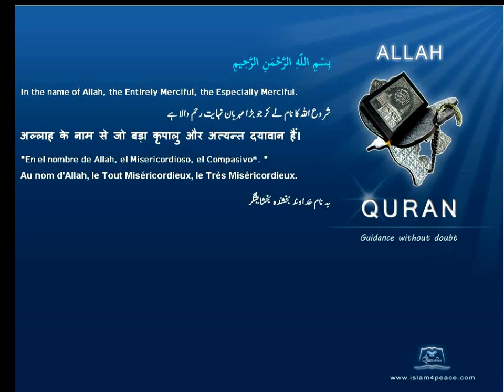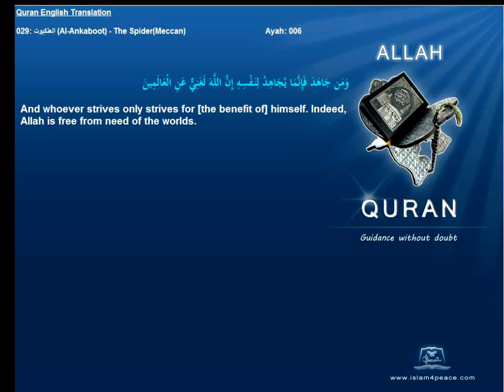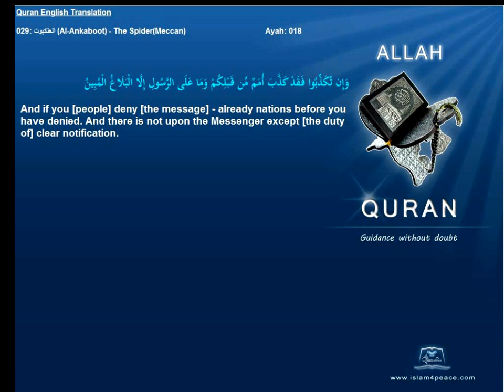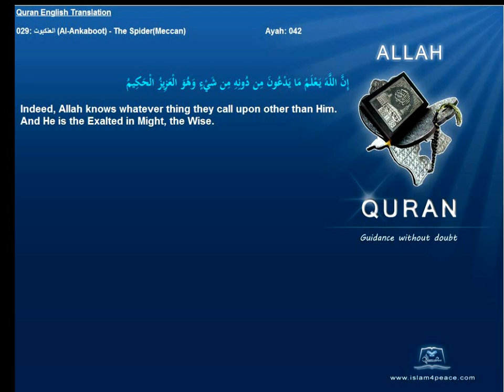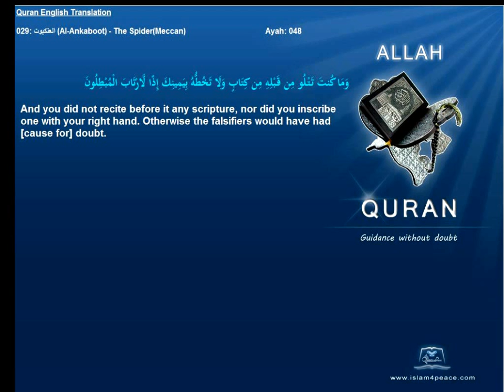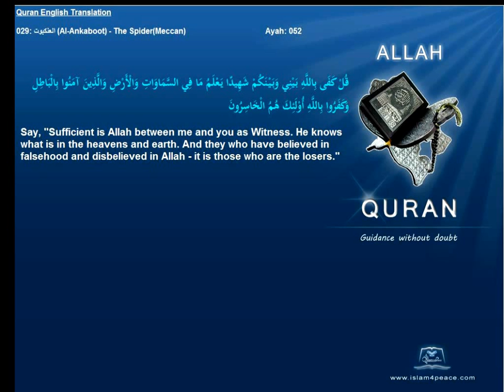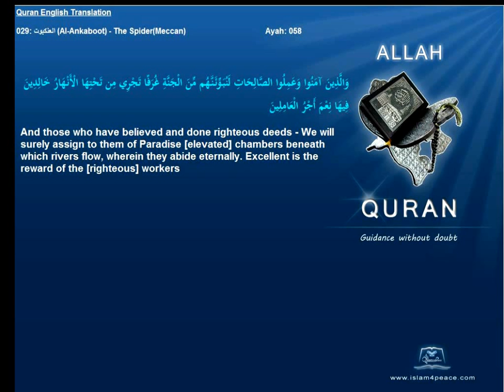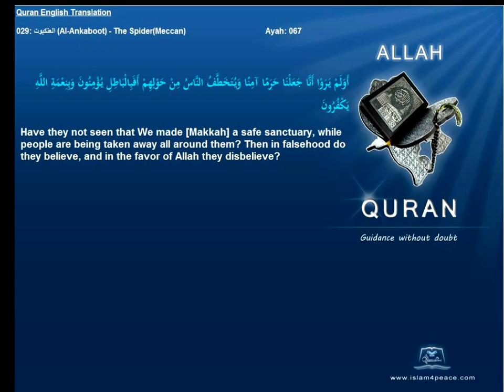Quran English Translation 029-العنكبوت-Al-Ankaboot-The Spider(Meccan)